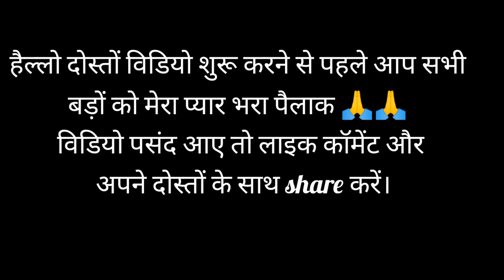उत्तराखंड लोकपर्व त्यौहार फूलदेई..🌼🌺